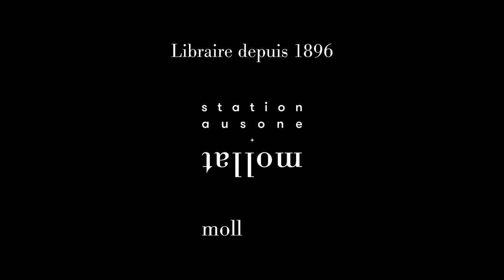Anne Fleur Multon - Allô sorcière : Un peu plus près des étoiles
À l'occasion du "Salon du livre et de la presse jeunesse" 2022, Anne-Fleur Multon vous présente son ouvrage "Allô sorcière : Un peu plus près des étoiles" aux éditions Poulpe Fictions.